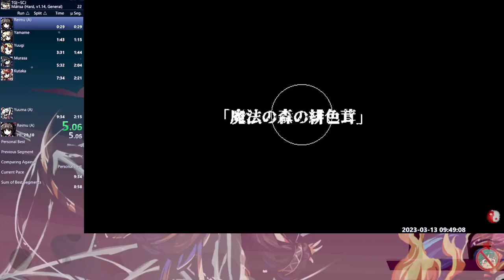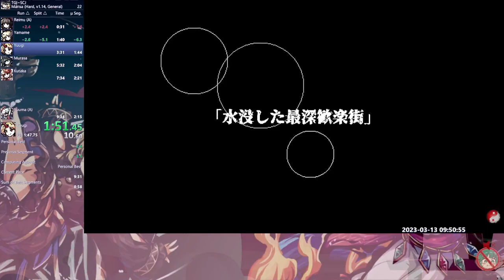東方「17.5」Speedrun | Marisa, Hard in 5:46 IGT